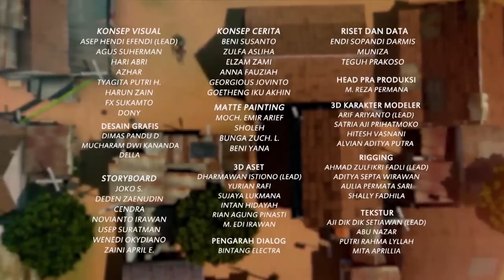Motor Mogok Bikin Sedih - Adit Sopo Jarwo